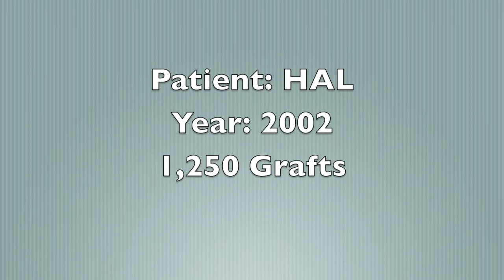Dr Ray Woods: HAL Hair Transplant 1,250 Grafts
HAL